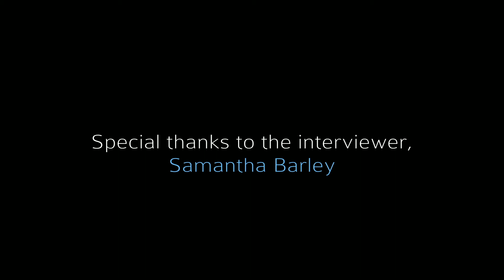If I'm scared of something and keep thinking about it, will it manifest in my experience? - TLOA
Peter Hartman sits down to answers a few questions about his work, the Law Of Attraction and more.

If you're in the Montreal area and would like to attend our events, workshops or community discussions, please

For videos, books, tips and other cool stuff, visit our us

Watch "The Appreciationist with Peter Hartman" every Wednesday @7PM

Peter Hartman, speaker and teacher, enjoys a life of personal empowerment development. Using law of attraction principles, he seeks to share a common sense approach to creating well-being on small and large scales. For more than 4 years, he has been encouraging audiences to redefine their assumptions about how life should be. Drawing from science, philosophy and spirituality, he aims to be a catalyst to powerful yet simple understanding.